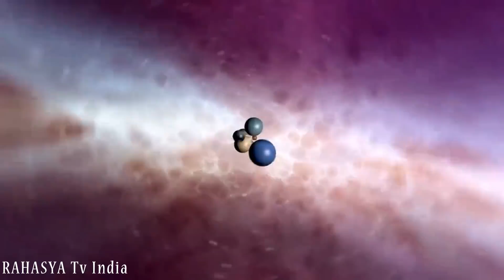पृथ्वी की ओर बढ़ रहा है रहस्यमयी गृह || Rogue Planet Coming Towards Earth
A rogue planet (also termed an interstellar planet, nomad planet, free-floating planet, unbound planet, orphan planet, wandering planet, starless planet, or sunless planet) is a planetary-mass object that does not orbit a star directly. Such objects have been ejected from the planetary system in which they formed or have never been gravitationally bound to any star or brown dwarf.[1][2][3] The Milky Way alone may have billions to trillions of rogue planets, a range which the upcoming Nancy Grace Roman Space Telescope will likely be able to narrow down.[4][5]

Some planetary-mass objects may have formed in a similar way to stars, and the International Astronomical Union has proposed that such objects be called sub-brown dwarfs.[6] (However, these bodies are still counted as planets under the geophysical planet definition.) A possible example is Cha 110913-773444, which might have been ejected and become a rogue planet, or otherwise formed on its own to become a sub-brown dwarf.[7]

Astronomers have used the Herschel Space Observatory and the Very Large Telescope to observe a very young free-floating planetary-mass object, OTS 44, and demonstrate that the processes characterizing the canonical star-like mode of formation apply to isolated objects down to a few Jupiter masses. Herschel far-infrared observations have shown that OTS 44 is surrounded by a disk of at least 10 Earth masses and thus could eventually form a mini planetary system.[8] Spectroscopic observations of OTS 44 with the SINFONI spectrograph at the Very Large Telescope have revealed that the disk is actively accreting matter, in a similar way to young stars.[8] In December 2013, a candidate exomoon of a rogue planet was announced.[9]